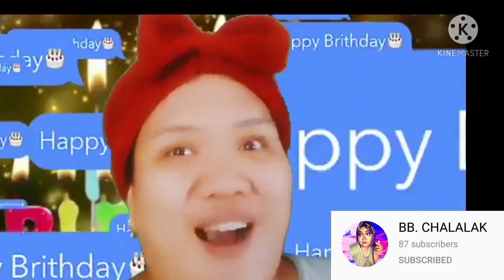GREETINGS FROM YT FAMILY -AYRIN'S DAY/ AyrinPink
short messages from yt family in ayrin's special day. lets join her

birthday